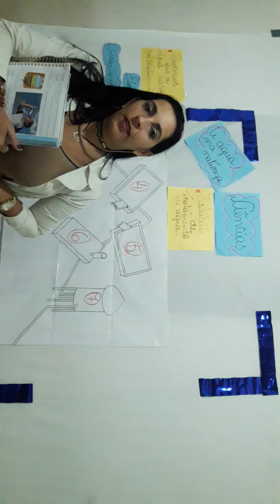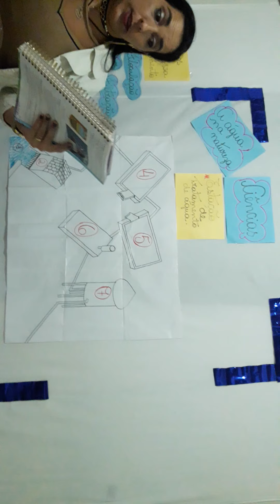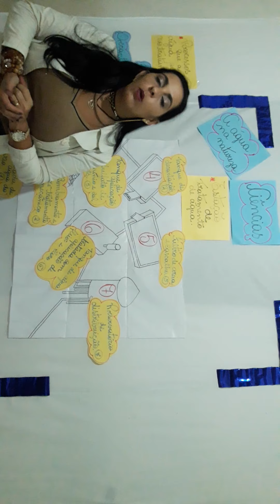Aula de ciências- Água na natureza - explicação do conteúdo parte 2 - 12/05 - 5°ano